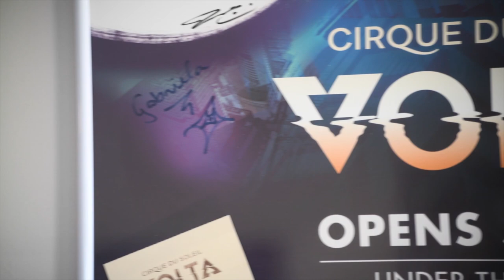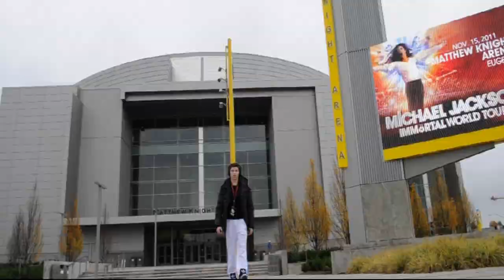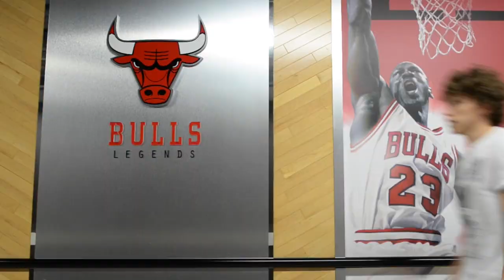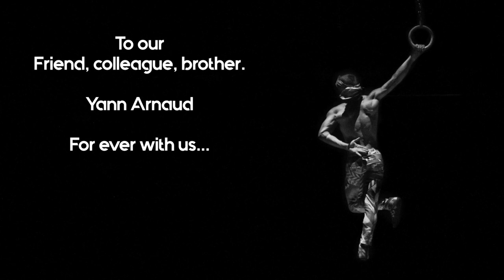Thomas Hubener | A life on stage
Resume of my 9 years on stage as a performer for Cirque du Soleil and other shows.

CirqueDuSoleil Artist Resume of my last 9 years as a Circus performer.